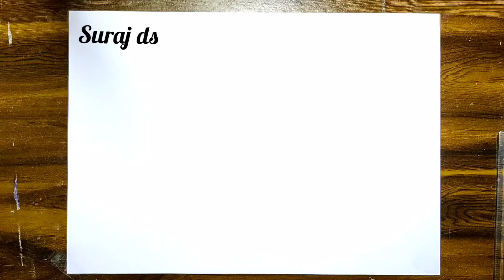Scooter ka chitra kaise banate hain | scooter ka chitra kaise banaen | how to draw scooter easily d.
Is video me Ham aapko bahut hi Aasan tarike se scooter Ka Chitra banana sikhayen gay.yah bahut hi Aasan Tarika Hai scooter Ka Chitra banane ka aur aap sikhana Chahte Hain to Banakar asani se sekhe

shear